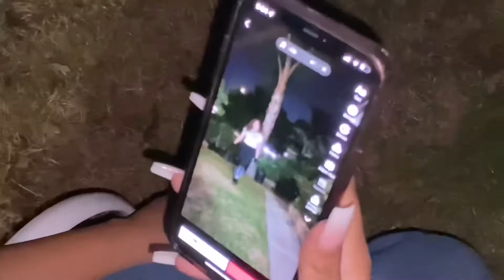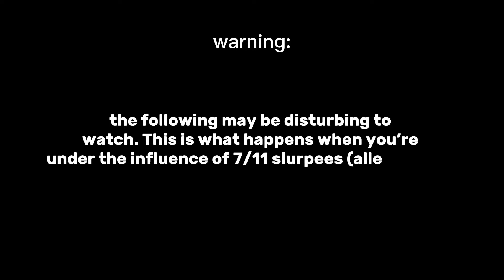we had a sleepover… don’t drink 7/11 slurpees at 3am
Watch as we spent the night over at my bffs house and do a few fun things like film tiktoks, go to 7/11, and have a chaotic night time routine.

Happy first day of october 🧡🎃. Melissa posted a new video not a month after the other!?? ik!!! gotta keep the weekly videos promise. Anyways filming this was a blast and i think this is my favorite video to this day. We genuinely could not stop laughing at anything that day. Hope you enjoy watching as much as i did.